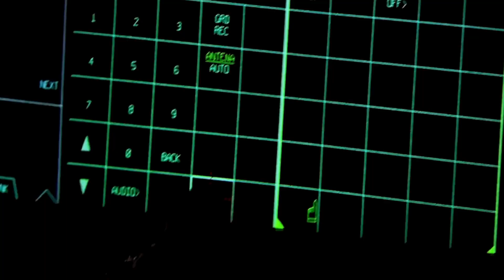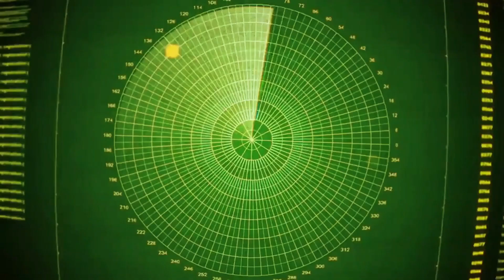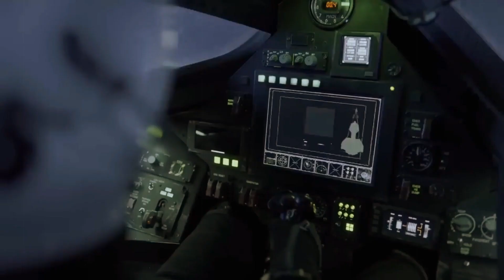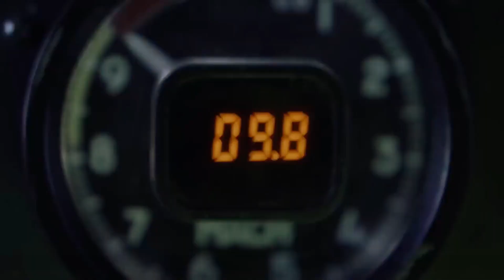7th Generation Fighter Jets - It Could Change Everything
The future of military aviation seems locked down in the Tempest and NGAD efforts at the moment.  The 7th-generation will take this and add capabilities that haven’t yet been publicly defined, but which are understood to include flexible payloads, long-range sensing, an adaptable airframe, analytics and computing; laser directed-energy weapons